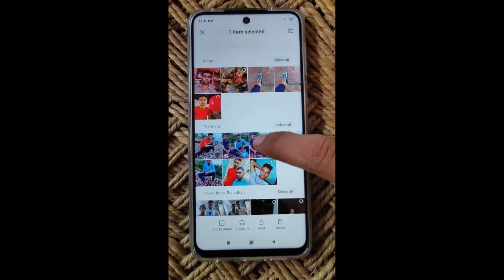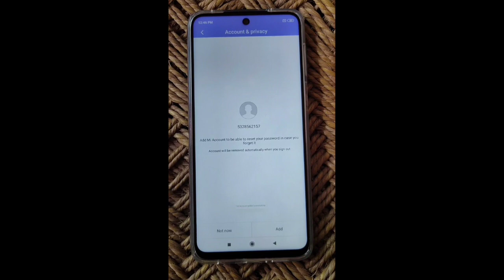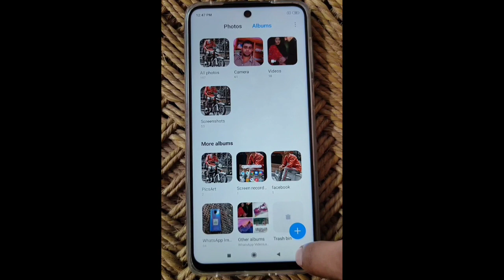How To Hide Photos & Videos In Poco M2 Pro Poco X2 Poco X3 Poco F1 Poco F2 Poco M3 Poco X3 Pro.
How To Hide Photos & Videos In Poco M2 Pro / Hide Photo & Video in Poco m2 Pro / Hide Photos In Poco

Is video mai aap sikhenge ki Poco ke kisi bhi smartphone mai aap photos ko kaise hide kar sakte hai.
How To Hide Photos And Videos In Poco M2 Pro / Poco X2 / Poco X3 / Poco F1 / Poco F2 / Poco M3

🧲🧲🧲🧲🧲Support Me📌📌📌📌📌

🔸 rahulnewtech@kotak

Refer Code: 0a82d68h

Refer Code: z6vw0p

My video shooting instruments: -

My canon camera

My Nikon camera :

My tripod :

My mobile holder :

My video shooting light :

My laptop :

Rahul New Technology
From: Bharatpur Rajasthan (India)